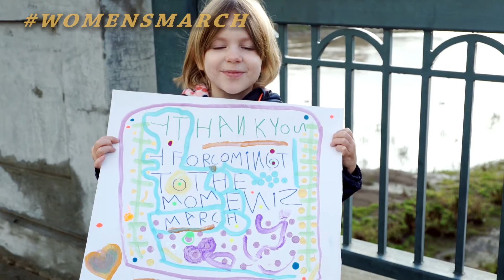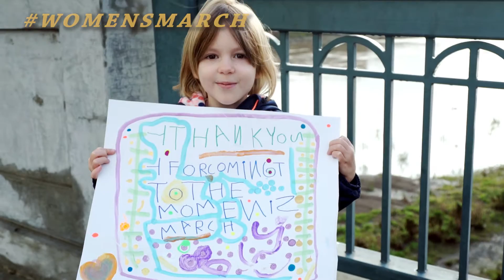Women's March Napa Valley Part 1